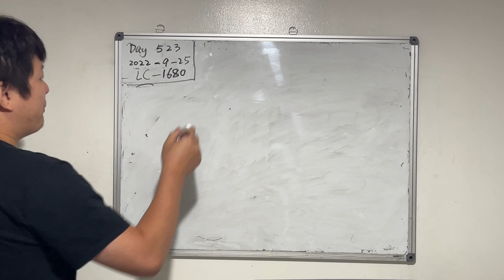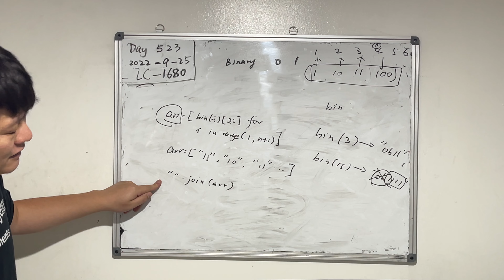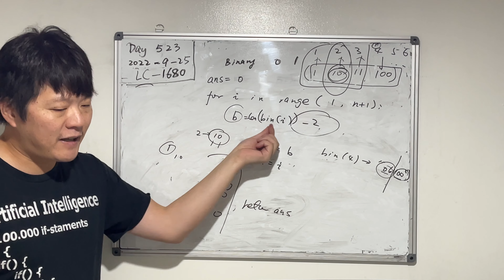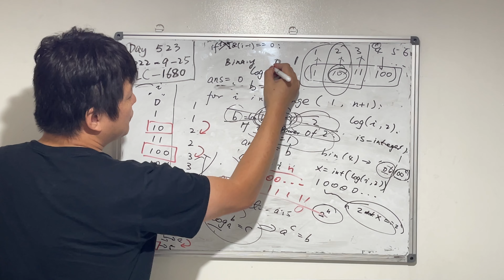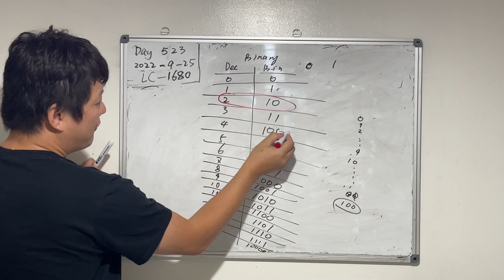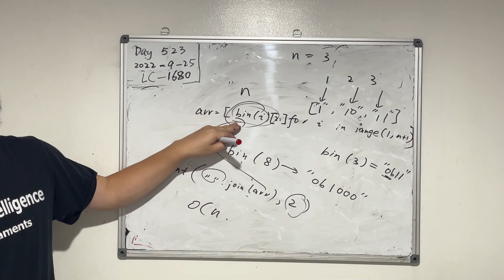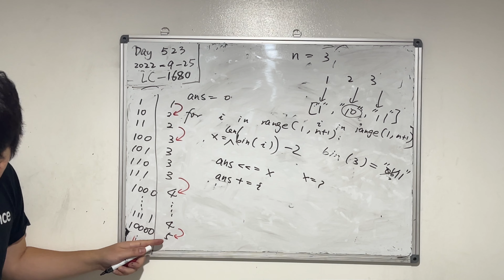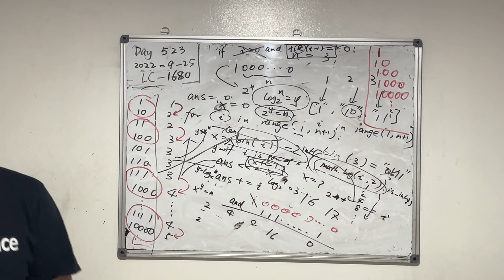Day 523 - Teaching Kids Programming - Concatenation of Consecutive Binary Numbers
Eric
00:25 Introduction to Binary Numbers
01:28 Binary Representations of Power of Two
02:24 Concatenation of Consecutive Binary Numbers
03:00 Convert Binary to Decimal
04:25 Bin Function
04:40 Straightforward Solution via Array and Join
06:08 Bit Shifting Left - Math Solution
10:00 When the Length of Binary Digits Increases?
12:26 How to Check Integer is Power of Two?
14:35 math.log(i, 2)
Ryan
17:30 Introduction to Binary Numbers
18:18 Convert Binary to Decimal
20:04 Binary Representations of Power of Two
20:27 Convert Binary to Decimal
20:48 Check Number is Power of Two
21:00 Concatenation of Consecutive Binary Numbers
22:50 Converting to Binary via Bin
23:09 Algorithm Convert Decimal to Binary - An Example
24:00 Straightforward Solution via Array and Join
25:25 A Better Solution - Bit Shifting Left - Math Solution
27:57 Python Solution
29:10 Observe the Pattern, What Happens to the Length of Binary?
30:05 Increase One Digit when Power of Two
31:10 If Number is Power of Two, Increment the Length
31:25 How to Check Number is Power of Two?
31:35 Multiply by Two or Divide by Two
32:19 Optimal Algorithm to Check if Integer Power of Two
32:24 What is Log Function?